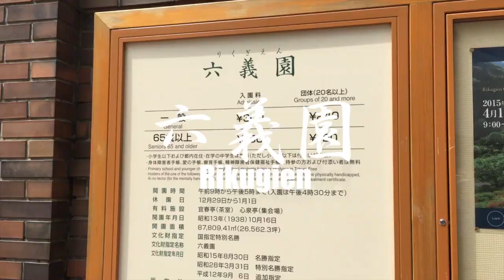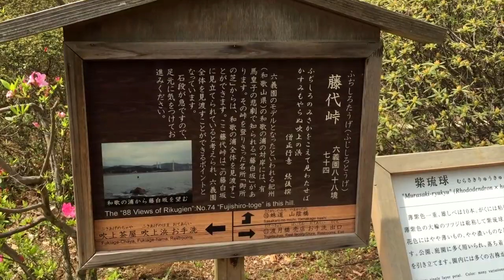六義園 桜のあと (葉桜）2015 Rikugien After Cherry blossoms ( Hazakura ) Tokyo Japan movie by my iPhone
東京文京区本駒込にある「六義園」。
今年(2015年)の「しだれ桜」の花は4月に入ると散りはじめ、4月5日にはすっかり「葉桜」になりました。

 [俳句]
「葉桜や人に知られぬひる昼あそび」
永井荷風

4月12日の六義園です。
桜が終わると新緑の季節になります。
黄緑色の葉がとても爽やかです。
ツツジが咲き始めました。

今年(2015年)の4月11日から5月6日までは、ツツジにまつわるイベント「春の六義園 〜大名庭園でツツジをたのしむ〜」です。

Bunkyo Honkomagome Tokyo "Rikugien".
The flowers of "Weeping cherry tree"  began to fall from the beginning of April in this year (2015)
And it became completely "Hazakura" on April 5.

[Haiku]
「Hazakuraya Hitoni shirarenu Hiruasobi".」
"After Cherry blossoms ( Hazakura ), No one knows that I very enjoy in the daytime."
Nagai Kafu

I visited Rikugien on April 12.
When the cherry blossoms are over,The season of fresh green has come.

Greenish yellow leaves in a park are pleasing to my eyes.
And Azalea has begun to bloom.

 The event "~ Enjoy the azalea in the spring of Rikugien ~ daimyo garden" is being held during April 11-May 6 in this year (2015).

*この動画は私個人の趣味でおこなっているものです。
This is the private movie that I made in personal hobby.
Photos & movie by my iPhone 6